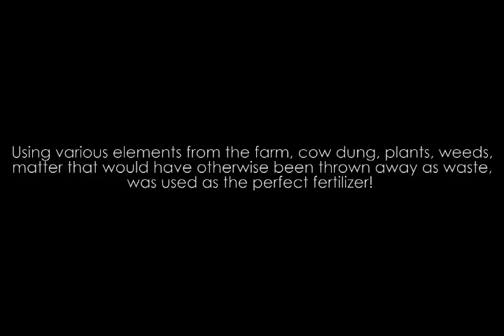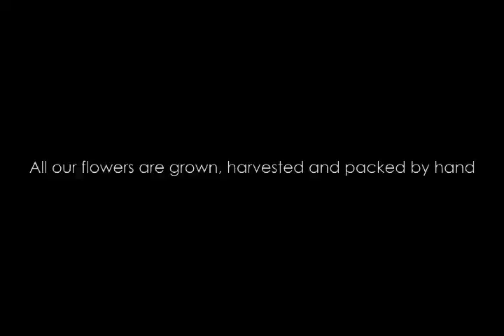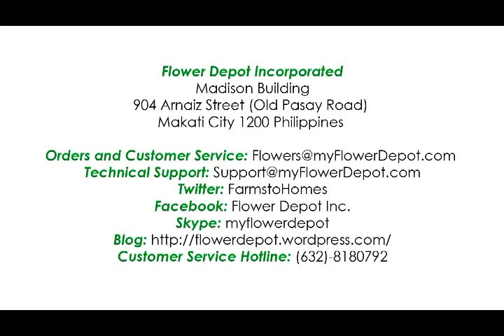Flower Depot, Inc. - Philippines Flower Shop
Founded in 2003, Flower Depot Inc. was one of few flower growers to offer flower delivery online. The flower farm was started in 1996 and has since transitioned to planting, growing and harvesting flowers using sustainable agricultural practices.

Flower Depot's philosophy is to plant, grow, harvest and provide vibrant, living, and beautiful flowers with integrity. We recognize the beauty and healing qualities of flowers and endeavor to consciously grow, till and harvest our flowers mindful of the living forces of nature. Our flowers are grown in rich, living soil, and using only sustainable, organic and biodynamic practices. Our flowers are grown in the foothills of Mt. Kitanglad, where we aim to have a flower farm that upholds the sources of life, is sustainable, and wastes nothing. We recognize ecological balance and do not feel the need to rely on chemicals, synthetics or pesticides, relying instead on nature itself to do the healing work for us. (See: What is Sustainable.) Our farm has a marketing office at the Makati Curb Holdings, Yakal St., San Antonio Village, Makati City.

Today, our flower farm is a happy home to roses, hydrangeas, carnations, chrysanthemums, gerberas, limoniums, calla lilies, fillers and foliage. It has over three hectares of bamboo greenhouses. At present, it has 16 varieties of roses, with 14 colors ranging from the deepest burgundy red, hues of pink, white and bright oranges, even two tones and green!

In addition to roses, the flower farm has a merry mix of about 15 varieties of gerberra daisies; blue, fuschia or pink hydrangeas; 15 varieties of carnations; more than 15 different varieties of chrysanthemums; and a few varieties of calla lilies and solidago. We also grow fillers and cut foliage mainly polypodium, dracaena sanderiana, chlorophyton, rhapis excelsa, podocarpus costalis, cinamomo and leather leaf fern.

We have been blessed with a good climate and temperature, our flowers and foliage thrive at the foothills of Mt. Kitanglad, almost 4,000 feet above sea level. Our farm-workers harvest an average of 500-1000 dozens of flowers and foliage everyday and the numbers continually increase. These flowers are harvested with care and then packed and pre-cooled in our exquisite boxes for flower delivery everyday, nationwide, whether by air, land and sea.

We, at Flower Depot believe the functional should also be beautiful, and more than these, healing and living. Our work does not end at growing and harvesting. Our work truly bears fruit when the flowers we send to our customers, are vibrant, living, and beautiful, and our customers benefit from the full bounty of nature.